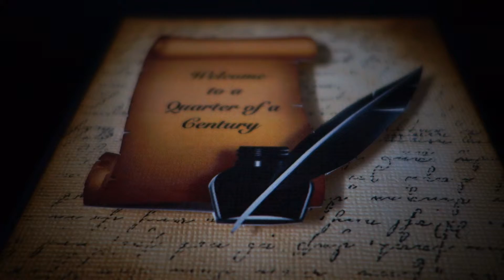Blooming Card: Vintage (Brown)